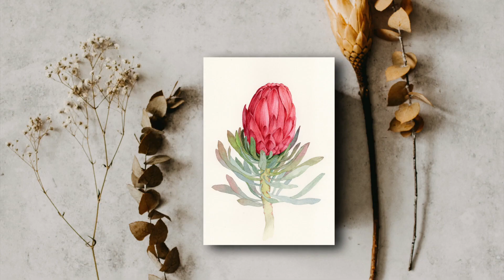How to Draw a Realistic Flower in Watercolor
License Number - e3ll5U